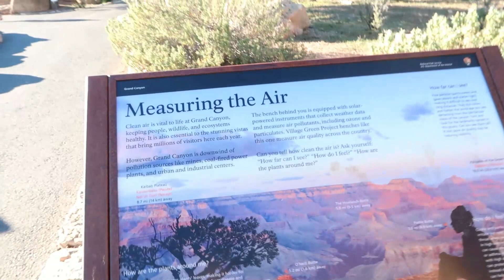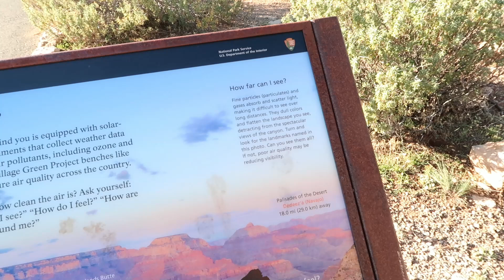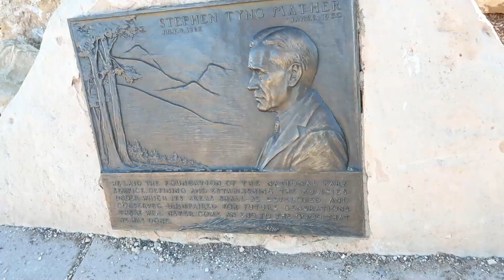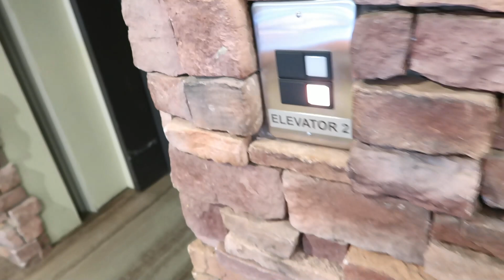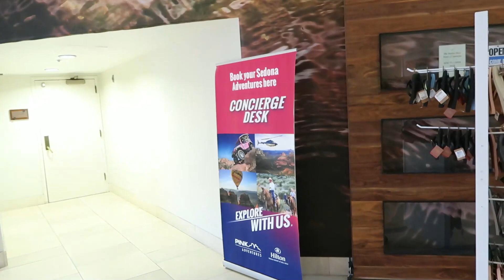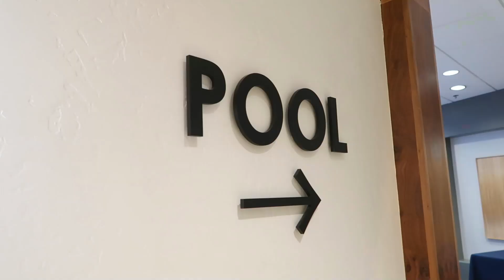Early morning at Grand Canyon || Breakfast at Grand Canyon Village || Hilton Sedona Hotel tour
In today's vlog, we wake up and hit the Grand Canyon early. It was beautiful and not a lot of people that early in the morning. We have breakfast at the little restaurant in the park and we make our way to Sedona. Check into our hotel and I share a tour of the hotel.